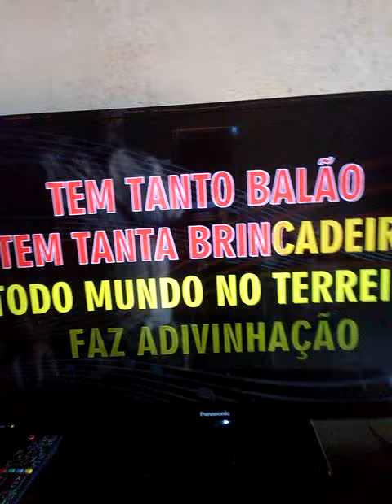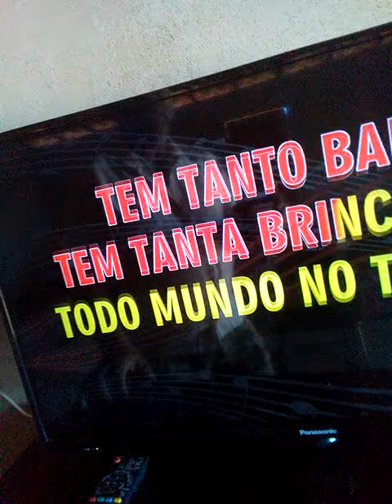osvaldo Vieira cantando a música brincadeira na fogueira